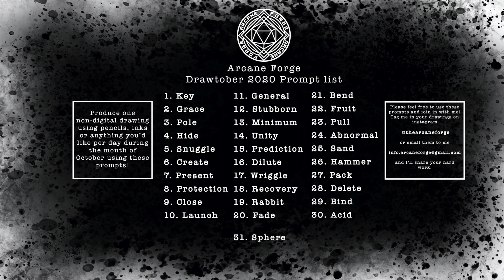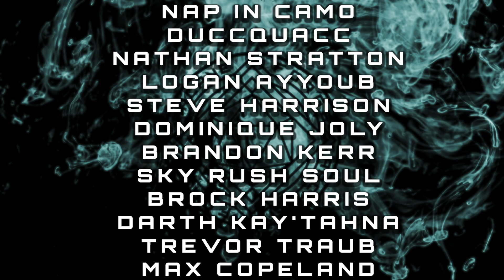Drawtober Day 28: Delete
Welcome to day 28 of the Drawtober challenge; an annual challenge where I draw a non-digital illustration every day throughout the month of October, and see if I can make it through all 31 using a prompt list of randomly generated words. Today's prompt is "Delete".
If you want to follow along and draw with me, you can find the prompt list here:
The music in the background was "Arcane Forge" by Fish. which you can find on his channel, here: